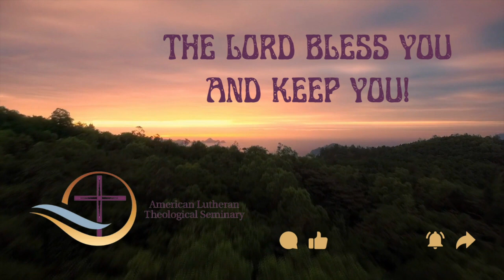A Look in the Mirror